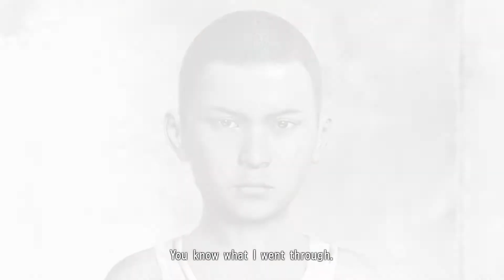Yakuza 3 | 10